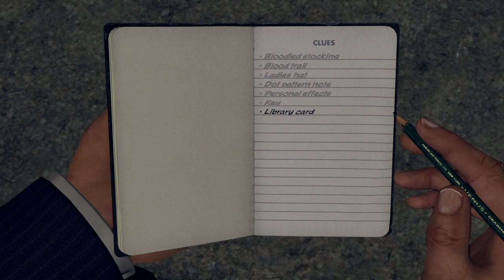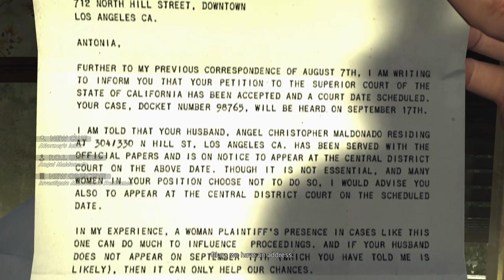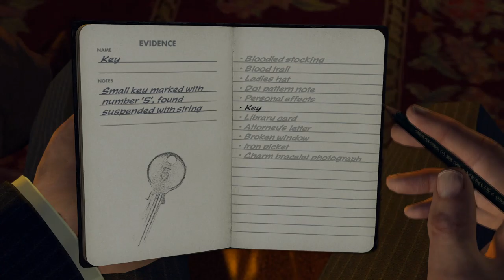L.A. Noire Remastered 100% Walkthrough Part 14: The Silk Stocking Murder 1